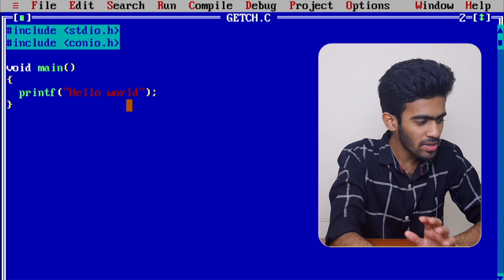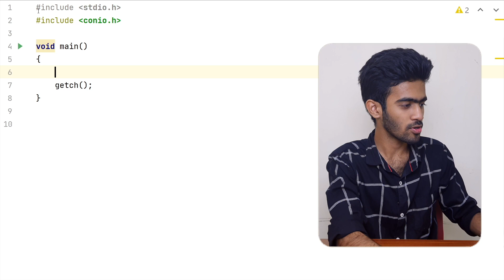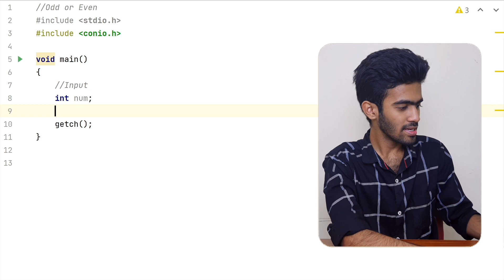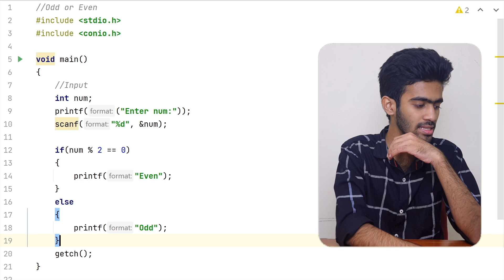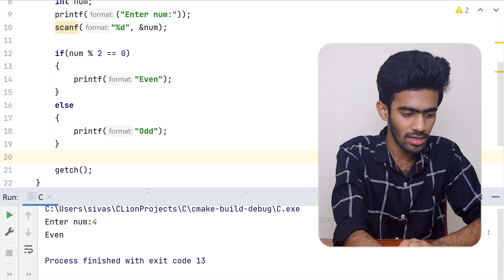getch () - Turbo C++ | C Programming for Beginners Ep - 11 | Tamil | code io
C Programming in Tamil for Beginners

code io